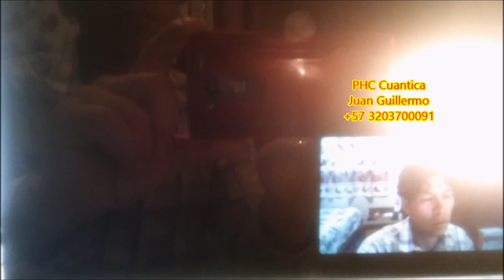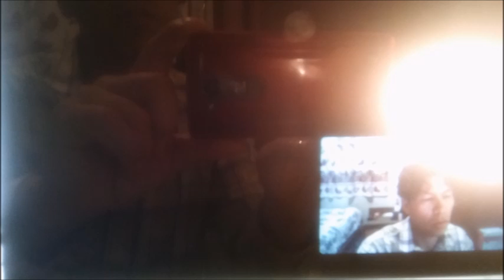Hipnosis, seres oscuros, sentimientos encontrados, dejar alcohol,